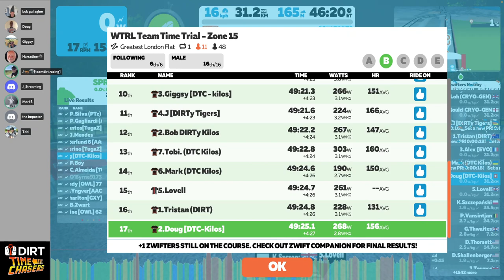#156 Greatest London Flat (DIRTime Chasers Kilos)